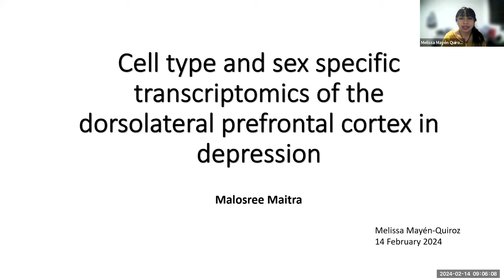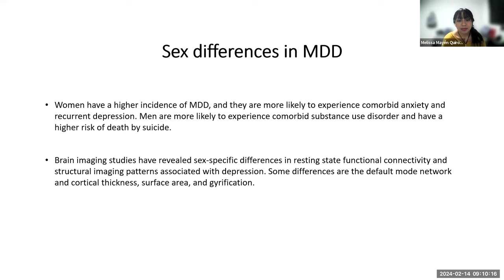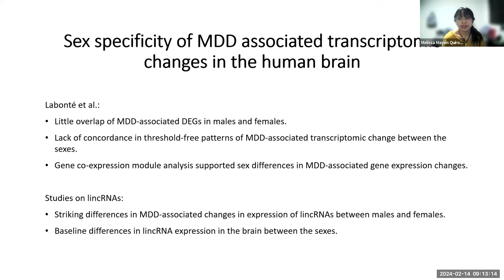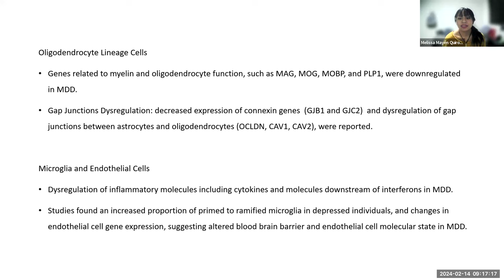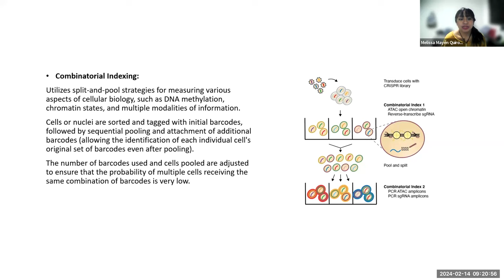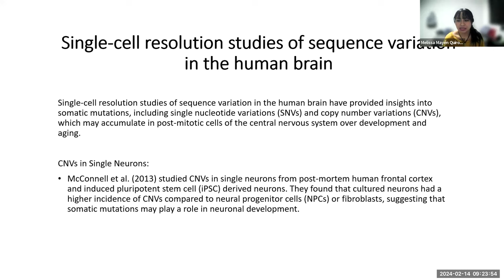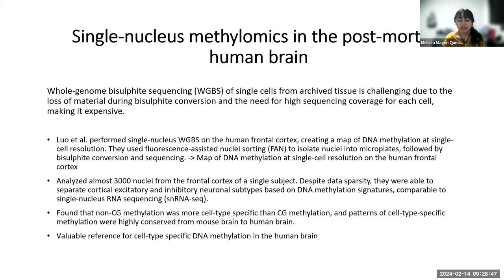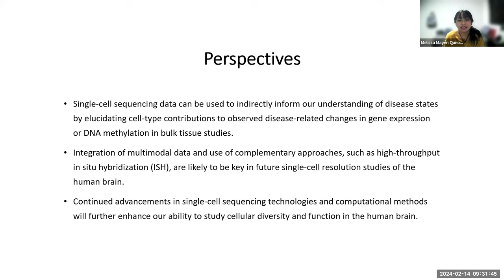[2024-02-14] Malosree Maitra Ph.D. Thesis Chapter 1 summary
For more information about the materials discussed in this video, check by Malosree Maitra and the slides by Melissa.